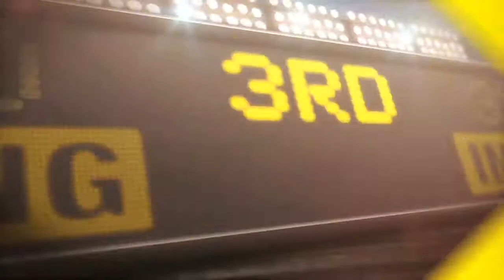2013/06/03 6/3/13 CG: CLE@NYY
6/3/13 Condensed Game: CLE@NYY